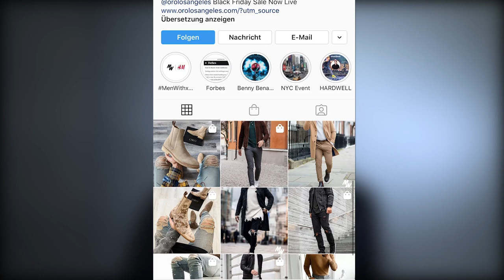STYLINGTIPPS für MÄNNER ● 6 einfache TIPPS für MEHR STYLE 💯✔️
Hey Leute,
in diesem Video gibt es von mir 6 einfache Styling Tipps für Männer. Man muss nicht immer viel Geld für seine Kleidung und seine Outfits ausgeben. Manchmal genügen schon kleine Styling Hacks und Styling Tipps um unsere Outfits zu verbessern und stylisch auszusehen.
Ich wünsche euch allen viel Erfolg bei eurem Weg zu eurem ganz individuellen Style und ich hoffe, dass euch diese Styling Tipps dabei weiterhelfen.
Peace
DK